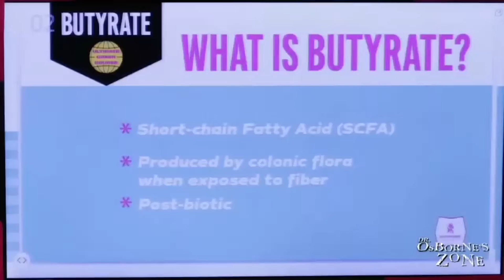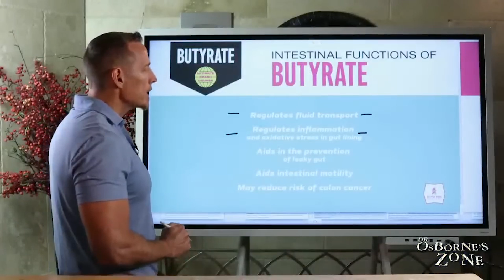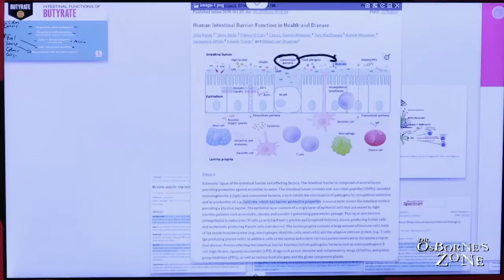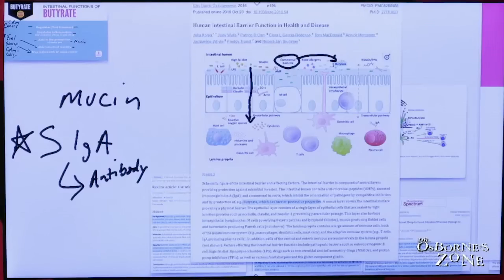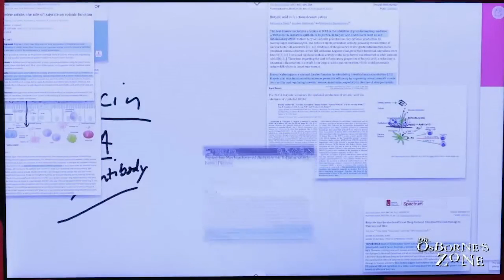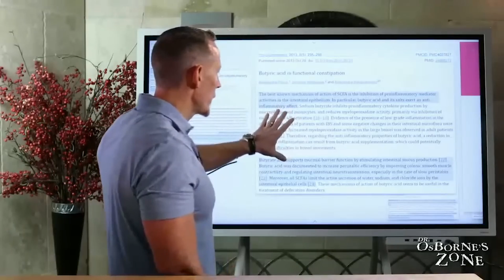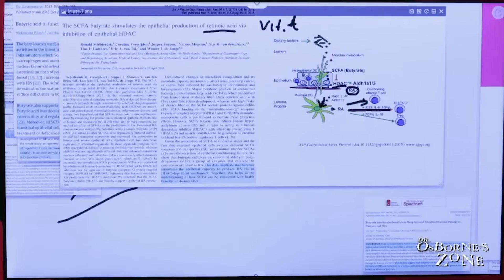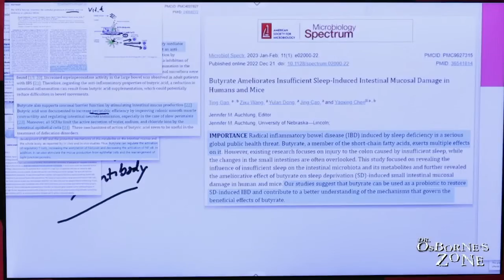Butyrate: The missing link to optimal gut health and immunity!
Butyrate is a substance produced by healthy bacteria in your gut when you eat foods that contain fiber.

It has many important functions in the intestines and colon, such as regulating fluid transport, reducing inflammation and oxidative stress, improving the secretion of mucin (a substance that lines the GI tract), aiding in intestinal motility, and serving as a fuel source for colon cells.

Butyrate is also important for preventing constipation and reducing the risk of colon cancer.